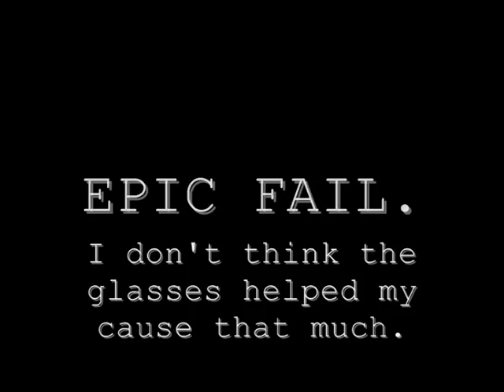30/1 LEXI APOLOGISES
don't worry, this is just a bonus make up video.
 I will, make a video for saturday :)